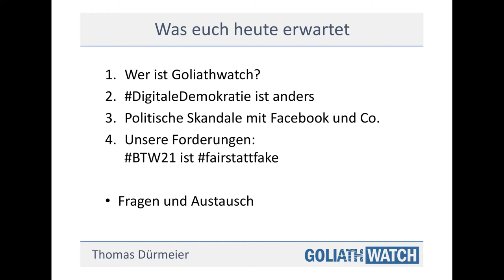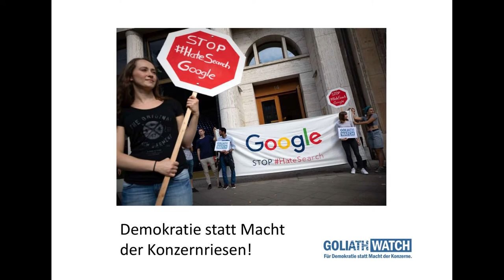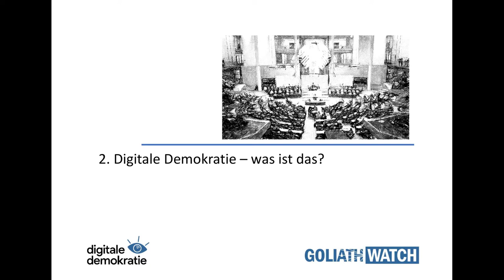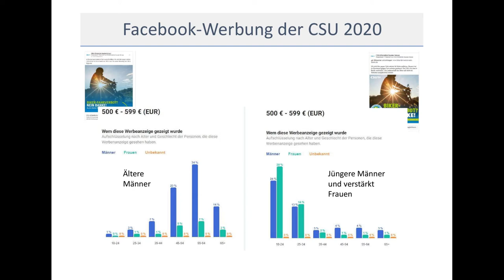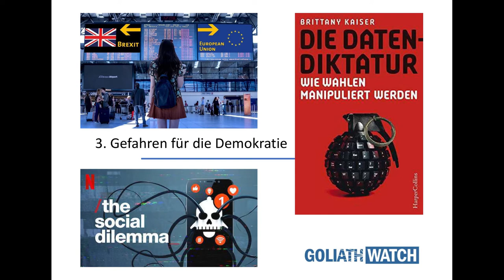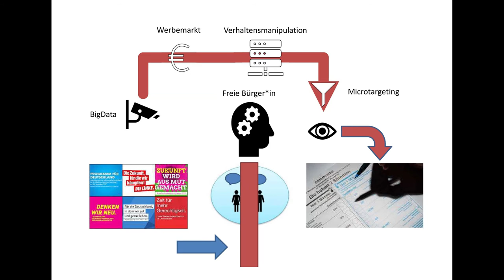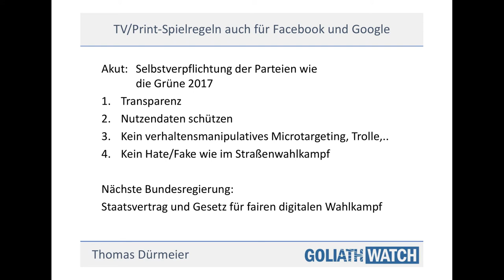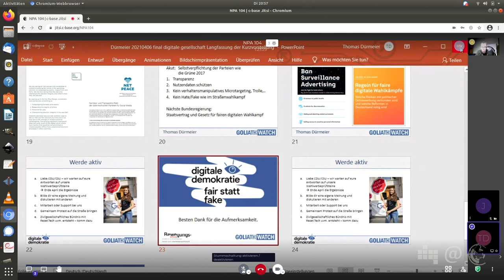Digitale Demokratie | Dr. Thomas Dürmeier | 104. Netzpolitischer Abend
Manipulative und personalisierte Werbung wie beim Brexit oder bei Trump ist zwar in der Bundesrepublik eingeschränkt, aber auch möglich. Wir müssen mit unseren Nachbar*innen und Arbeitskolleg*innen über die gleichen Werbespots und Wahlversprechen diskutieren können. Das ist aktuell nicht der Fall. Die digitalen Filterblasen unterschiedlicher Werbegruppen trennen unser politische Öffentlichkeit. Facebook und Co bieten genau diese Möglichkeit an und viele Parteien stehen einem undemokratischen Angebot gegenüber. Faire Wahlkampfregeln müssen auch auf Facebook und Co gelten! Dr. Thomas Dürmeier, Vorstand von Goliathwatch stellt die Kampagne „digitale demokratie – fair statt fake“ vor.  Hier mehr zur Kampagne